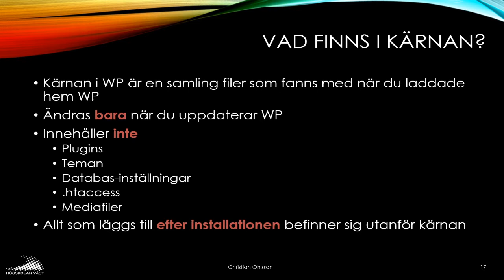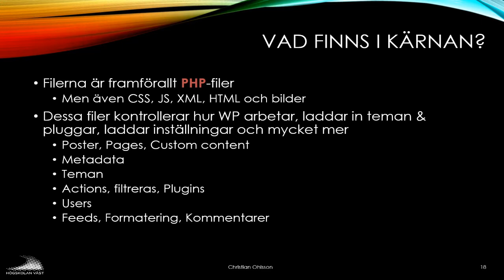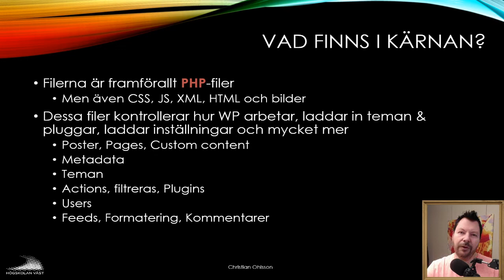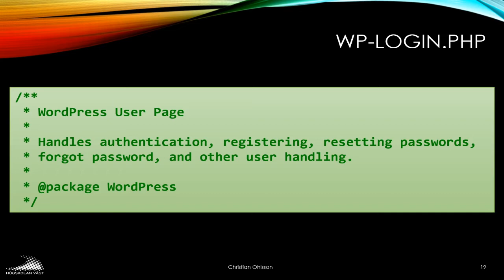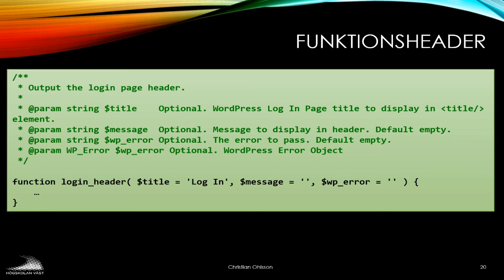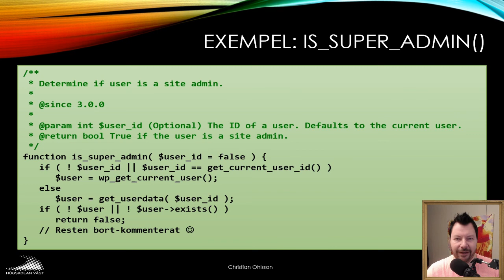CMS200 2019 02 4 Guidad tur i kärnan